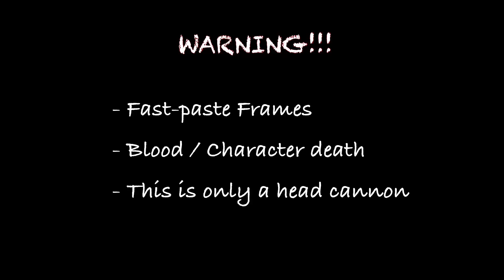Laughing on the Outside | Eggpire (Dream SMP) - Animatic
I really woke up and chose sadness, so I’m sorry. This is also very rushed because I struggled to post consistently due to school which I feel bad about, but thats just my reality.

Anyway, this is my head canon for how this arc will evidently end. The story is that in order for everyone to be safe and the egg to be defeated for the next century or so is that the host must be sacrificed. BBH would be the host since he was the first one to fall under the eggs mind control, so he comes to the decision that the blood vines need to be stopped. Right as everyone was about to gain up on him the blood vines stabbed right through him and all who were controlled by the Egg was freed even BBH. Then the rest follows through. Little innuendo at the end it’s Sapnap holding Skeppy back bc they’re family to him.

I am amazed and so great full, I never thought this would happen to me, thank you for the support guys. My heart goes out to all of you.